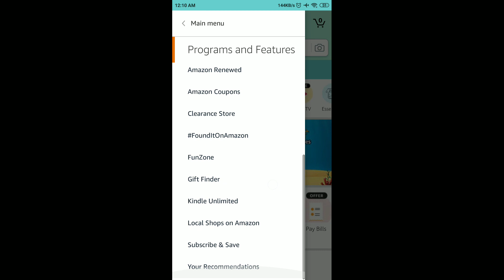Amazon International Chess Day Funzone Jackpot Quiz Answers Today 18 July 2021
Other Quiz :

Amazon International Chess Day Quiz Answers Today

Amazon Vivo Y73 Quiz Answers Today

Amazon Bajaj Quiz Answers Today

Amazon Realme Buds Wireless 2Neo Quiz Answers Today

Amazon Realme Quiz Answers Today

Amazon Audio Quiz Answers Today

Amazon Tecno Camon 17 Quiz Answers

Amazon Mi 11X Series 5G Quiz Answers Today

Amazon Steel Series Quiz Answers Today

Amazon Fujitsu Laptop Quiz Answers Today

Amazon TCL Mini LED Quiz Answers Today

Amazon Sony Google TV Quiz Answers Today

Amazon Samsung Galaxy M21 2021 Quiz Answers Today

Fast & Easy Amazon Pay Quiz Answers Today

Amazon Quiz
18 July Amazon Quiz Answers
18 July Amazon Quiz
18 July 2021
Quiz time